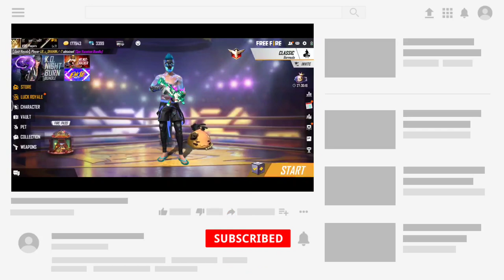New Faded wheel event free fire//free fire new event today bangla//faded wheel bundle free fire//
1.Garena Free Fire Indonesia Live
2.Garena Free Fire Brazil Live
3.Garena Free Fire Brasil Live
4.Garena Free Fire India Live
5.Garena Free Fire Singapore Live
6.Garena Free Fire Thailand Live

 @Gyan Gaming
 @Total Gaming
 @Rai Star
 @Desi Gamers
 @TWO SIDE GAMERS
 @A_S Gaming
 @ANKUSH FREEFIRE
 @Badge 99 ​
1. Free Fire Live
2. Free Fire India
3. Free Fire
4. Total Gaming Live
5. As Gaming Live
8. Dj Alok Free Fire
9 . Free Diamonds
10. Garena Free Fire
11. Free Fire New Event
12. Free Fire Free Diamonds
13. Free Fire Tips & Tricks
14. Free Fire Free Diamond Trick
15. Free Fire Gameplay
16. Free Fire Custom Room
17. Free Fire Factory Challenge
18. As Gaming
19. Total Gaming
20. Garena Free Fire
21. A_s gaming
22. A_s gaming live
23.free fire
24.dj alok live
25.as gaming gameplay
26.as gaming prank
27.rank push
28.a_s gaming prank
29.free fire live
30.free fire official
31.Garena free fire
32.free fire diamonds
33.free fire gameplay
34.grandmaster gameplay
35.awm over power gameplay
36.free fire game
37.india region fastest player
38.highlights
39as gaming
39.as gaming live
40.as gaming new video
41.as army

as gaming
prank​freefire​​​
1 :- How To Get Dj Alok Character In Free
2 :- How To Get Dj Alok Character In Gold
3 :- How To Get Alok Character In Free
4 :- How To Get Free Dj Alok Character
5 :- Get Free Dj Alok Character In Free Fire

Peace ❤